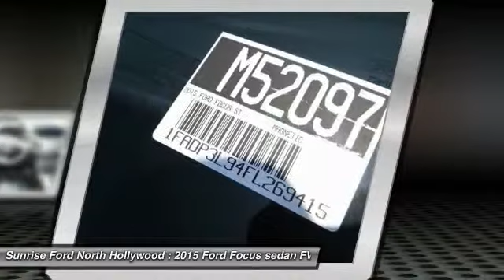2015 Ford Focus North Hollywood,Los Angeles,San Fernando Valley,Glendale,Burbank M52097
2015 Ford Focus 5dr HB ST

5500 Lankershim Blvd.

SUNRISE FORD NORTH HOLLYWOOD, PROUDLY SERVING NORTH HOLLYWOOD, LOS ANGELES, SAN FERNANDO VALLEY, GLENDALE, BURBANK, AND SURROUNDING CALIFORNIA LOCATIONS THIS MAGNETIC GRAY 2015 Ford FOCUS IS EQUIPPED WITH A 2.0L GTDI EcoBoost, MANUAL TRANSMISSION, AND RECEIVES AN ESTIMATED 23 City/32 Hwy MPG. NORTH HOLLYWOOD CALIFORNIA 91601.